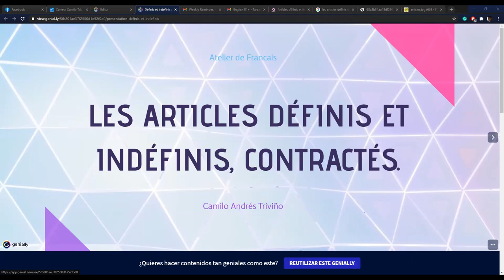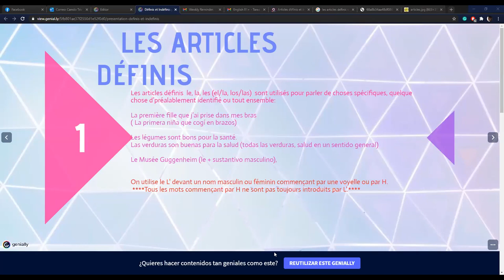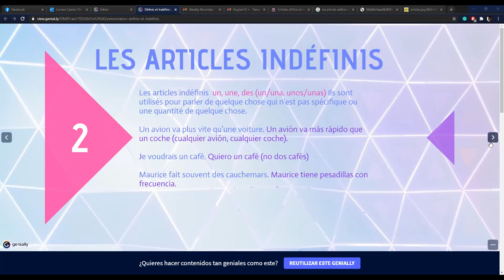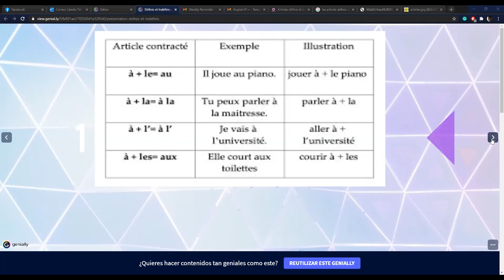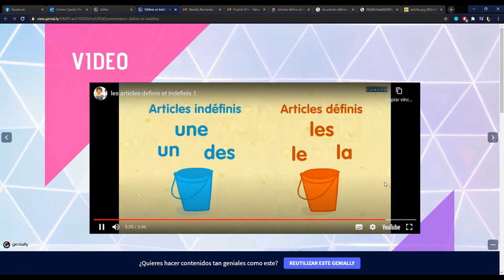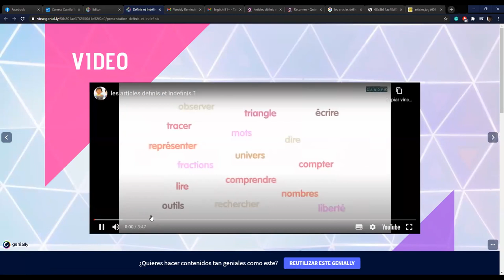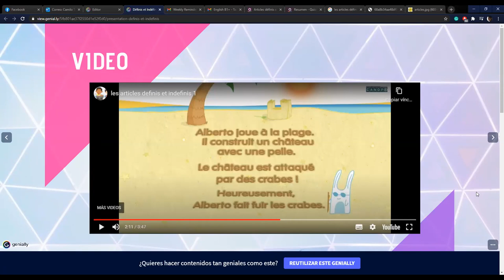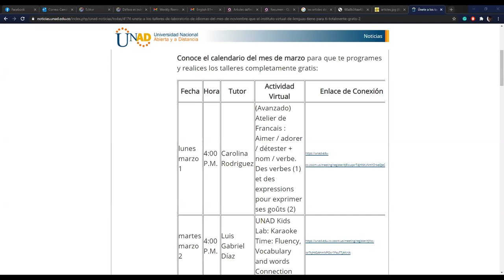UNAD- Francés Básico: marzo 12, 2021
Grabación UNAD Clase Francés Básico del 12 de marzo del 2020.